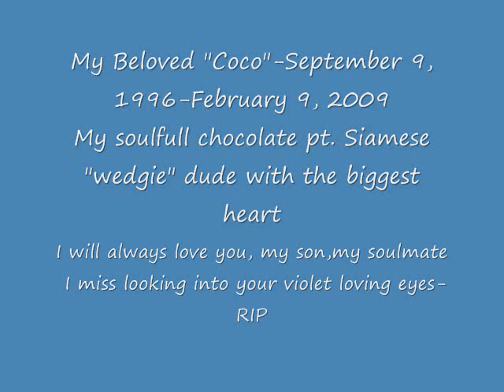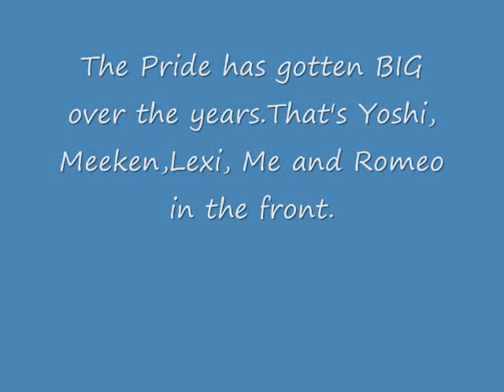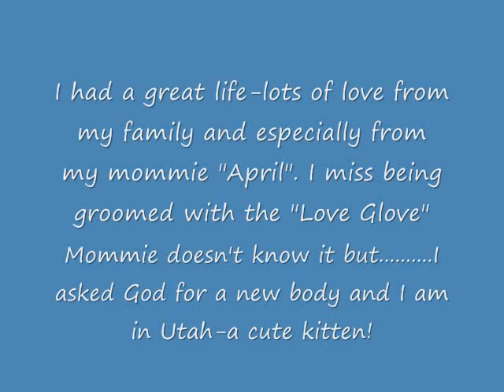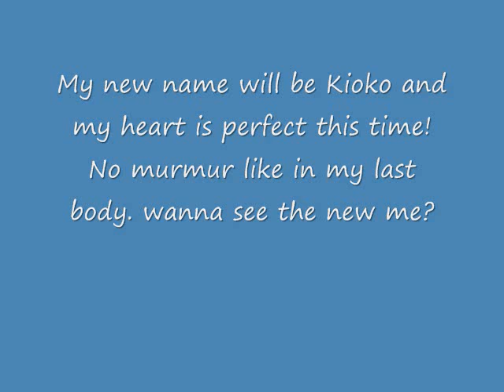Tribute to Coco, my chocolate pt siamese dude. I miss you sweet Prince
To celebrate the life of my sweet chocolate point siamese "Coco" who died in my arms 6:30 am on Feb 9, 2009. His heart just gave out as he was trying to climb the cat stairs to get on my bed-so sad.
He really loved life...and the girls (felines) One of his nick names wa "little big man" . He had a slight heart mumur all his life but was told he had a "galloping heart beat" in March 2008(after having a seizure) and did well on medicine until Feb. 9, 2009.